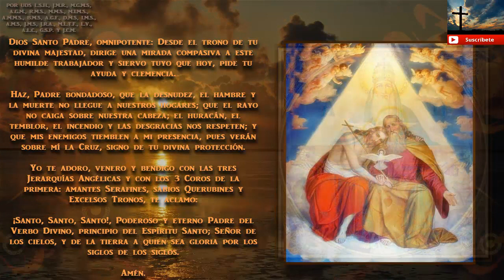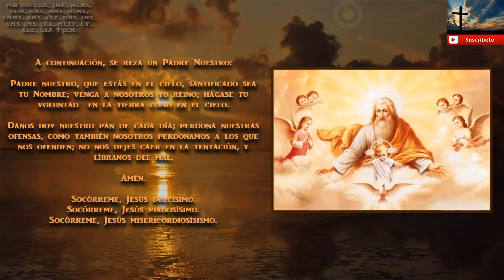Oración a Dios Padre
Dios Santo Padre, omnipotente: Desde el trono de tu divina majestad, dirige una mirada compasiva a este humilde trabajador y siervo tuyo que hoy, pide tu ayuda y clemencia.
Haz, Padre bondadoso, que la desnudez, el hambre y la muerte no llegue a nuestros hogares; que el rayo no caiga sobre nuestra cabeza; el huracán, el temblor, el incendio y las desgracias nos respeten; y que mis enemigos tiemblen a mi presencia, pues verán sobre mí la Cruz, signo de tu divina protección.
Yo te adoro, venero y bendigo con las tres Jerarquías Angélicas y con los 3 Coros de la primera: amantes Serafines, sabios Querubines y Excelsos Tronos, te aclamo:
¡Santo, Santo, Santo!, Poderoso y eterno Padre del Verbo Divino, principio del Espíritu Santo; Señor de los cielos, y de la tierra a quien sea gloria por los siglos de los siglos.
Amén.

A continuación, se reza un Padre Nuestro:
Danos hoy nuestro pan de cada día; perdona nuestras ofensas, como también nosotros perdonamos a los que nos ofenden; no nos dejes caer en la tentación, y líbranos del mal.
Amén.

Socórreme, Jesús dulcísimo.
Socórreme, Jesús piadosísimo.
Socórreme, Jesús misericordiosísismo.

Dios Padre todopoderoso, ruega por nosotros.